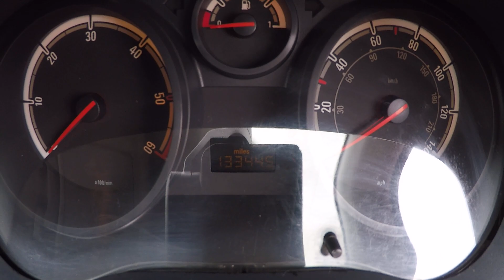Corsa Van 09KUN